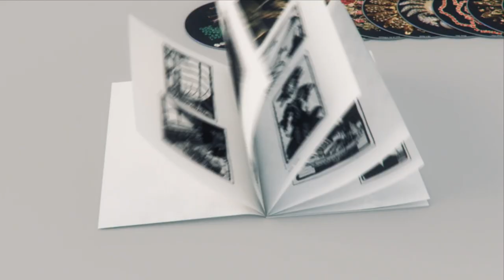Rufus Wainwright - House of Rufus Box Set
Fantastic 19 Disc Box-Set - Out July 18th 2011